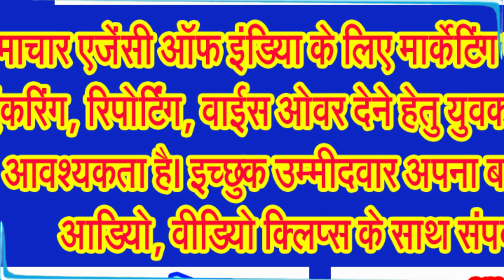श्रावण मास में शिव की नगरी हुई धर्ममय, ब्रम्हाण्ड के राजा भगवान शिव की हो रही स्तुति